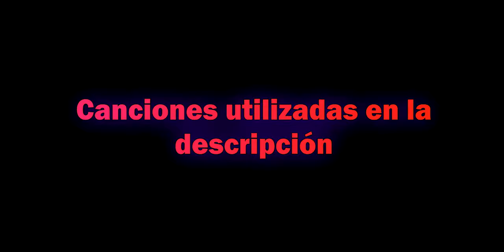No me funen, pero, nunca me gustó la MP5 Call Of Duty Mobile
Nunca me atrajo la mp5, ya lo he dicho antes, si un arma es regular, pero me es cómoda, seguramente la prefiera antes que otras armas meta...